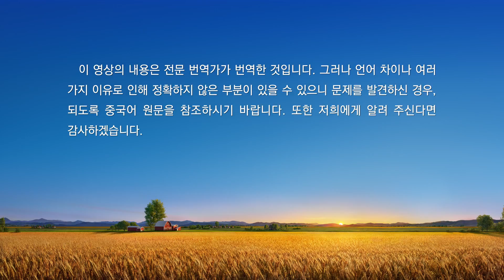매일의 하나님 말씀 ― 하나님 알아 가기 | 발췌문 117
인류에 대한 창조주의 진심
    사람들은 하나님을 아는 것이 절대 쉬운 일이 아니라고 항상 말하지만, 나는 하나님을 아는 것이 전혀 어려운 일이 아니라고 말한다. 하나님은 항상 자신의 행사를 나타내어 사람들에게 보여 주기 때문이다. 하나님은 인류와의 대화를 멈추지 않았고, 인류를 피해 숨은 적이 없으며, 자신의 마음과 생각, 말씀과 행사를 인류에게 다 공개하였다. 그러므로 인류가 하나님을 알고자 하기만 한다면 여러 가지 경로와 방식을 통해 하나님을 이해하고 알 수 있다. 인류는 계속 하나님이 의도적으로 인류를 피하고, 인류에게 숨고, 사람이 이해하고 아는 것을 싫어한다고 여긴다. 하지만 그것은 인류가 하나님이 누구인지 모르고, 하나님을 알고자 하지 않으며, 더욱이 창조주가 무슨 생각을 하는지 창조주가 무엇을 말씀하고 무엇을 행했는지에 대해 관심이 없기 때문이며…. 사실, 틈날 때만이라도 창조주의 말씀이나 행사에 관해 관심을 두고 이해하려 하고, 창조주의 마음과 그의 음성에 주의를 조금이라도 기울인다면, 창조주의 모든 생각과 말씀과 행사가 공개적이고 투명하다는 것을 쉽게 발견할 수 있다. 또한 창조주가 항상 인류와 함께 있고, 만물과 대화하고 인류와 대화하고 있으며, 매일같이 새로운 행사가 있다는 것을 어렵지 않게 발견할 수 있다. 그의 본질, 그의 성품은 인류와의 대화에서 나타나고, 그의 마음과 생각은 그의 행사에서 빠짐없이 나타난다. 그는 늘 인류와 함께하며 인류를 관찰하고 있으며, 무언의 언어로 조용히 만물과 인류에게 알려 준다. “나는 하늘 위에 있다. 나는 만물 중에 있다. 나는 수호하고 있다. 나는 기다리고 있다. 나는 바로 너의 곁에 있다. 나는…”. 그의 두 손은 따뜻하고 힘이 있으며, 그의 발걸음은 가볍다. 그의 음성은 감미로우며, 그의 그림자는 끊임없이 인류의 주변을 맴돌고 있다. 그의 얼굴은 아름답고 온화하다. 그는 떠난 적도 사라진 적도 없고, 줄곧 그림자처럼 인류와 함께하였다. 인류를 보살피는 정성과 인류에 대한 특별한 ‘감정’, 그리고 진실한 염려와 사랑은 그가 니느웨 성을 구원하는 과정에서 조금씩 나타났다. 특히, 여호와 하나님은 요나와의 대화에서 창조주가 손수 만든 인류에 대한 연민의 정을 완전하게 나타냈다. 여기서 너는 인류에 대한 하나님의 진심을 깊이 느낄 수 있으며….
    요나 4장 10절에서 11절에 이렇게 기록되어 있다. “여호와께서 가라사대 네가 수고도 아니하였고 배양도 아니하였고 하룻밤에 났다가 하룻밤에 망한 이 박 넝쿨을 네가 아꼈거든 하물며 이 큰 성읍, 니느웨에는 좌우를 분변치 못하는 자가 십 이만 여명이요 육축도 많이 있나니 내가 아끼는 것이 어찌 합당치 아니하냐”. 이 내용은 여호와 하나님의 원래 말씀으로, 하나님과 요나의 대화이다. 짧고 간결한 이 대화에 인류를 아끼고 염려하는 창조주의 마음이 가득 담겨 있다. 이 말씀에서 하나님은 피조물에 대한 진실한 태도와 감정을 나타냈고, 또한 인류가 들어 보기 어려운, 명확한 언어로 인류에 대한 하나님의 진심을 나타냈다. 이 대화는 니느웨 사람들에 대한 하나님의 태도를 보여 준다. 어떤 태도일까? 회개하기 전후의 니느웨 성의 사람들에 대한 태도이다. 이것은 하나님이 인류를 대하는 태도이기도 하다. 이 안에는 하나님의 마음도 있고 하나님의 성품도 있다.
    이 대화에서 하나님의 어떤 마음을 볼 수 있느냐? 자세히 살펴보면, 여기서 하나님이 ‘아낀다’라는 단어를 사용하여 인류에 대한 하나님의 진실한 태도를 설명하고 있다는 것을 어렵지 않게 발견할 수 있다.
‘아낀다’라는 단어를 글자 그대로 이해한다면 다양하게 해석할 수 있다. 첫째, 보살피고 불쌍히 여긴다. 둘째, 몹시 사랑한다. 셋째, 너무 아까워서 차마 상처를 줄 수 없다는 뜻이다. 한마디로 이 단어는 몹시 어여삐 여기고 몹시 귀여워하며 내버리지 못한다는 의미를 나타낸다. 그것은 하나님이 인류를 긍휼히 여기고 인류에게 관용을 베푼다는 것이다. 하나님은 사람들이 자주 사용하는 단어를 사용했지만, 이 대화에서 하나님의 마음에서 우러나오는 소리와 인류에 대한 태도를 남김없이 표현하였다.
니느웨 성 사람들도 소돔 성 사람들처럼 타락하고(직역: 패괴되고) 사악하고 아주 폭력적이었지만 그들이 회개했기 때문에 하나님은 마음을 되돌렸고 그들을 멸하지 않았다. 그들이 하나님의 말씀과 지시를 대하는 태도는 소돔 성 사람들과는 확연히 달랐다. 그들은 하나님 앞에서 진실로 순종하고 회개하였고, 그리고 여러 면에서 진실하고 간절한 모습을 보여 주었다. 그래서 하나님은 그들에게 아끼는 마음이 우러나 상을 주었다. 하나님이 인류에게 상을 주고 아끼는 마음을 갖는 것은 그 누구도 할 수 없고, 하나님의 긍휼과 관용 그리고 인류에 대한 진심은 그 누구도 갖추지 못한 것이다. 네가 생각하는 위인이나 슈퍼맨 중에 높은 위치, 즉 위인의 입장이나 지고한 위치에 서서 인류나 피조물에게 이렇게 말할 수 있는 자가 있겠느냐? 인류 중에 누가 인류의 생존 현황을 손금 보듯 환히 알 수 있겠느냐? 누가 인류의 생존에 부담과 책임감을 가질 수 있겠느냐? 누가 성을 멸한다고 말할 자격이 있겠느냐? 또 누가 성의 죄를 사할 자격이 있겠느냐? 누가 자신이 창조한 만물을 아낀다는 말을 할 수 있겠느냐? 오직 창조주밖에 없다! 창조주만이 이 인류를 아끼고, 이 인류를 사랑하며, 창조주에게만이 이 인류를 내버리지 못하는 참된 마음이 있다. 또 창조주만이 이 인류를 긍휼히 여기고 모든 피조물을 아낀다. 그의 마음은 인류의 일거수일투족에 이끌린다. 그는 인류의 사악하고 타락한 모습에 분노하고 근심하고 슬퍼하며, 인류가 회개하고 신복하는 모습에 기뻐하고 즐거워하며 마음을 되돌리고 축하한다. 그의 모든 마음과 생각은 인류를 위해 생기고 움직이며, 그의 속성은 인류를 위해 발현된다. 또한 그의 희로애락은 인류의 생존과 밀접한 관련이 있다. 그는 인류를 위해 바삐 움직이고, 인류를 위해 조용하게 자신의 생명을 모두 바치며, 인류를 위해 자신의 생명의 일분일초를 기여하며…. 그는 자신의 생명은 아낄 줄 몰랐지만 자신이 손수 창조한 인류는 늘 아껴 왔고…. 그는 자신의 모든 것을 인류에게 주었고 또한…. 그가 조건도 보상도 없이 긍휼과 관용을 베푸는 것은 오로지 인류가 그의 눈 아래에서, 그의 생명의 공급 아래에서 계속 살아갈 수 있게 하기 위한 것이고, 또 언젠가 인류가 다시 그의 앞에 돌아와 그가 바로 인류에게 생존을 위한 자양분을 공급하고 만물에게 생명을 공급하는 그분임을 알아볼 수 있도록 하기 위한 것이다.
―‹말씀ㆍ2권 하나님을 알아 가는 것에 관하여ㆍ유일무이한 하나님 자신 2› 중에서